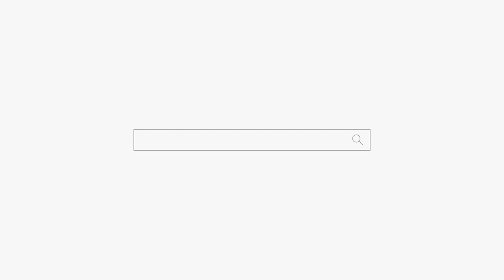아빠가 울고 계셔... "XX 복은 지지리도 없네~~~ 아 절망이다..." 용군TV 천상선녀 (천안점집 평택점집 안성점집 유명한점집 용한점집)